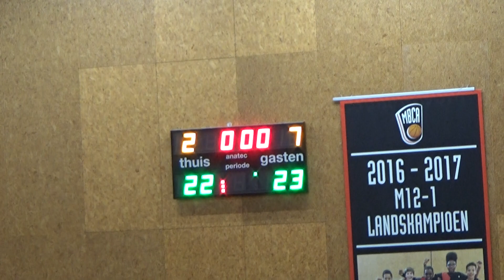Amstel State u18 vs BAL U18 (Season 22/23)1